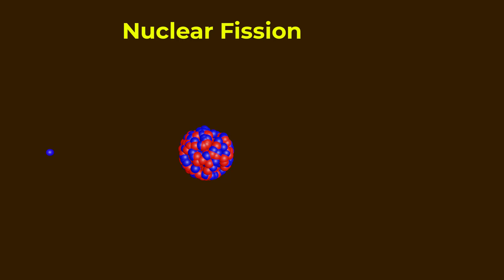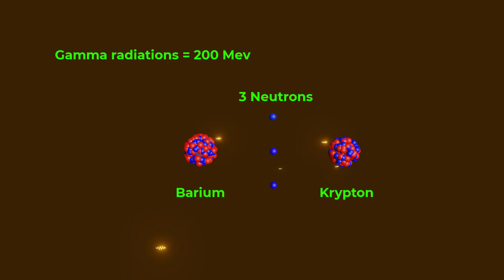Chain reaction in nuclear fission | Critical Mass in Nuclear Fission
In this informative video, we delve into the world of nuclear fission, exploring how the process works and the potential applications of this powerful nuclear chain reaction. We discuss the fission nuclear reaction, fission chain reaction, critical mass in nuclear fission and use an example of uranium to explain how the nuclear fission reaction occurs. We also explore the use of nuclear fission in nuclear reactors to generate electricity and the devastating potential of atomic bombs.

if you have any of the following question in your mind then this video is helpful for you.
What is the fission reaction. What does critical mass mean. Why is it called critical mass.
What is a fission reaction example. What are the 3 products of a fission reaction. What happens in a fission chain reaction. What causes fission chain reaction. What is meant by nuclear chain reaction.
How do nuclear chain reactions occur. How is nuclear fission used in everyday life. What are the two main uses for fission nuclear reactions.